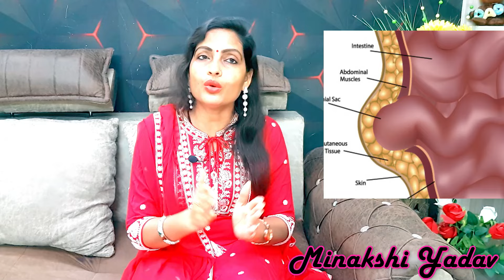प्रेगनेंसी में नाभि काअंदर या बाहर होना किस बात का संकेत है | Naval during Pregnancy | Itching ,pain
Naval during Pregnancy | Itching , pain | प्रेगनेंसी में नाभि काअंदर या बाहर होना किस बात का संकेत है

गर्भावस्था के दौरान नाभि में दर्द, गर्भावस्था, गर्भावस्था में नाभि में दर्द, गर्भावस्था के दौरान लड़का होने के लक्षण, गर्भावस्था के टिप्स, गर्भावस्था की देखभाल, गर्भावस्था के दौरान पेट में दर्द, गर्भावस्था का स्वास्थ्य, गर्भावस्था के दौरान नाभि में दर्द, गर्भावस्था के दौरान नाभि क्षेत्र में दर्द, गर्भावस्था के लक्षण, गर्भावस्था के दौरान नाभि के आसपास खिंचाव, सप्ताह दर सप्ताह गर्भावस्था, गर्भावस्था के दौरान नाभि का बाहर की ओर या अंदर की ओर होना

प्रेगनेंसी में नाभि का बाहर आना,प्रेगनेंसी में नाभि बाहर या अंदर होना किसका संकेत हैं,प्रेगनेंसी में नाभि बाहर या अंदर होना क्या संकेत करता है,प्रेगनेंसी में नाभि में दर्द होना,प्रेगनेंसी मे नाभि का बाहर या अंदर होना खूजली कालापन किस बात का संकेत है ?,प्रेगनेंसी के दौरान नाभि क्यो बाहर आती है,गर्भावस्था में नाभि का अंदर या बाहर होना क्या संकेत देता है,प्रेगनेंसी में नाभि बाहर या अंदर कब आती है